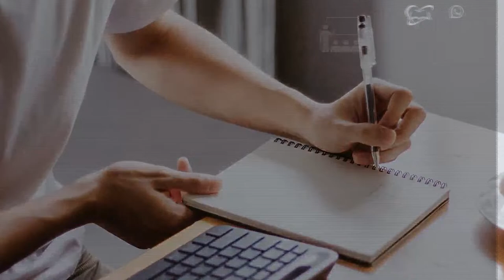The Upward Journey with Pas. Luke Quamina (Rebroadcast) - 19th June, 2023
The Upward Journey Series with Pas. Luke Quamina (Rebroadcast) - 19th June, 2023